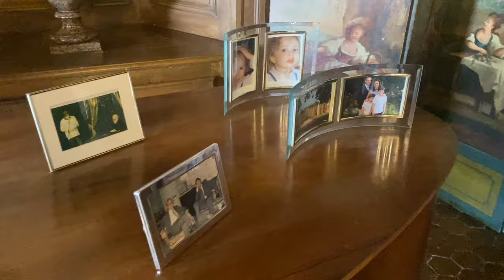A Full Tour of a French Chateau | AMAZING aerial footage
In this video, we visit a Chateau located in La Rochefoucauld, in the Charente region of the south west of France.